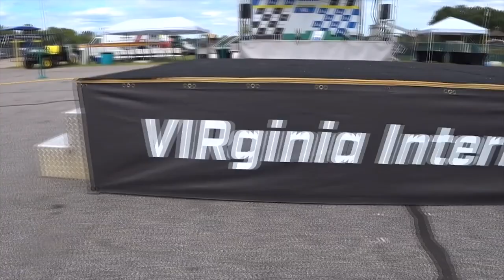2019 VIR Michelin GT Challenge Sky Diver Demo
Enter VIR's facility like never before with the All Veteran Group. Enjoy parachuting into VIR before the Michelin GT Challenge IMSA WeatherTech Sportscar Championship.

Video Credit: All Veteran Group